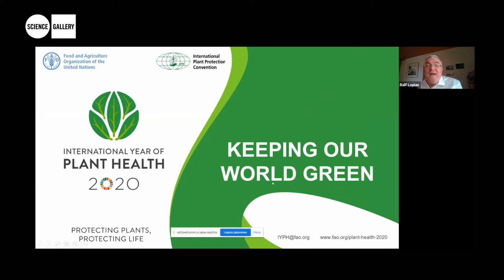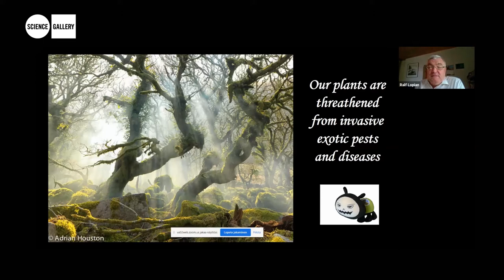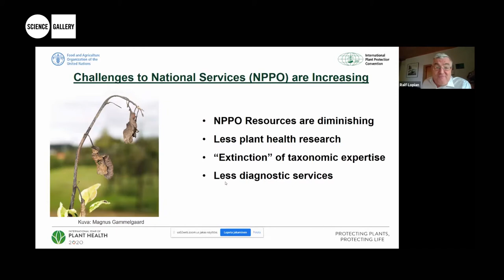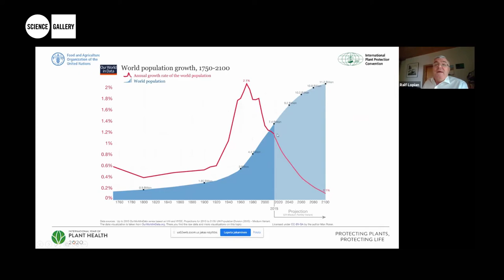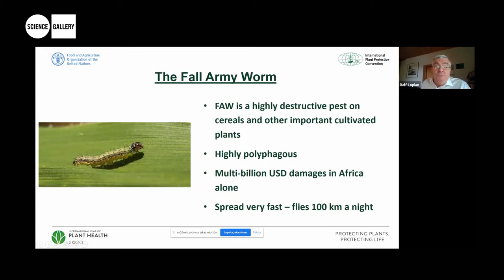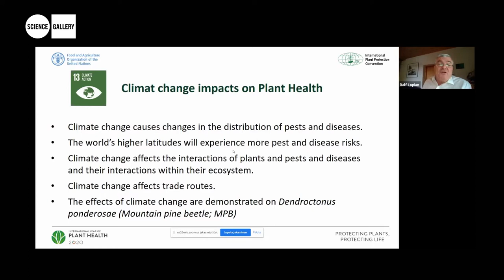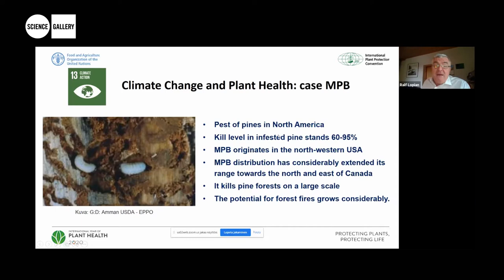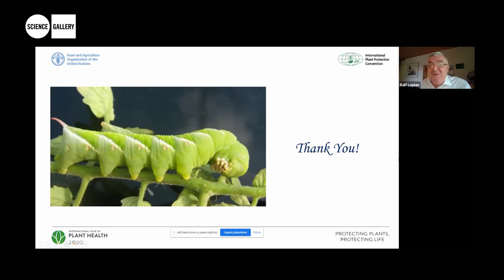'Green Imperialism' and After | Closing PHYTOPIA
A short note about the relevance of observing the International Year of Plant Health (IYPH), by Ralf Lopian, chair of the International Steering Comittee for IYPH, followed by a talk by environmental historian, Mahesh Rangarajan about the legacy of Richard Grove and the challenges of Environmental History.